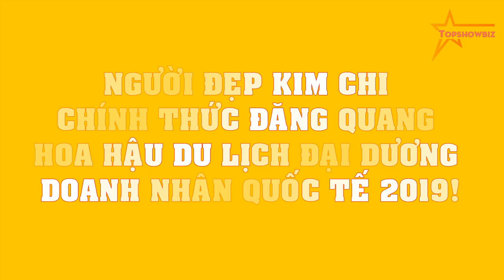Người đẹp Kim Chi CHÍNH THỨC đăng quang Hoa hậu Du lịch Đại dương Doanh nhân quốc tế 2019!